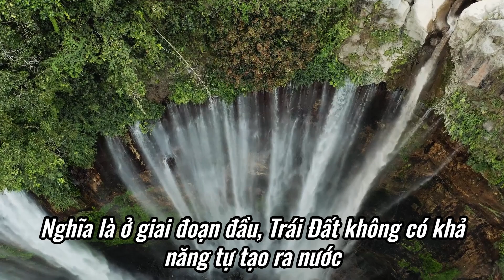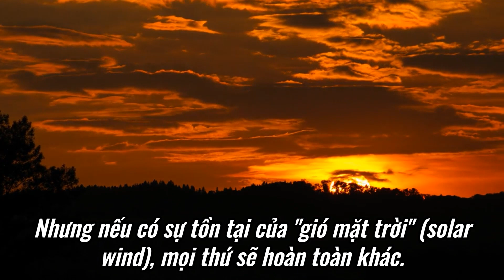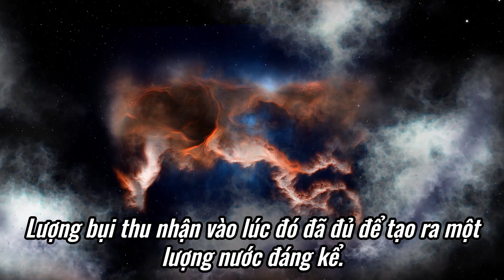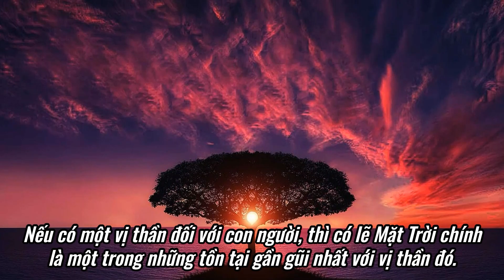Nước do mặt trời tạo ra?